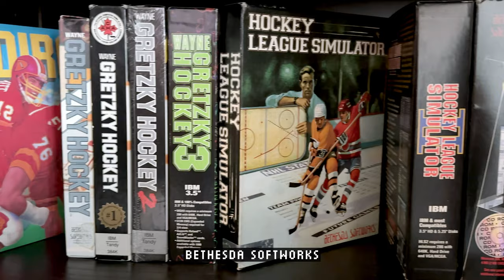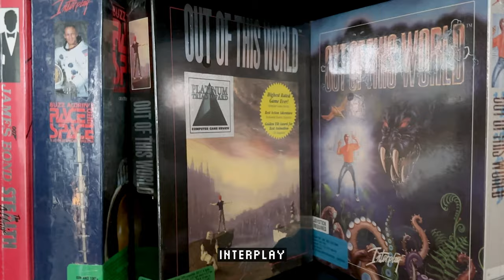Bits From My Personal Collection - Display Cabinet #6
For a long time, I've been tinkering with the idea of doing a series of elaborate videos, in a show-and-tell fashion, showcasing the items that I currently have on display. Unfortunately, with everything else going on I simply don't have the time and the grand vision has to become a future project (I'll also need a better camera, a proper microphone, and probably some better lighting). For now, I've just done a small quick video of my sixth display cabinet. Over the following months, whenever I have a bit of time, I'll continue the journey and hopefully get a chance to show everything I have on display.

Display cabinet #6 contains my Bethesda Softworks and Interplay titles and most of my Maxis and Access Software titles.